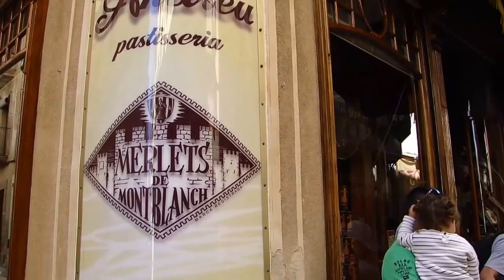Feria Medieval de Montblanc - Spain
Semana Medieval de Montblanc Mayo 2014